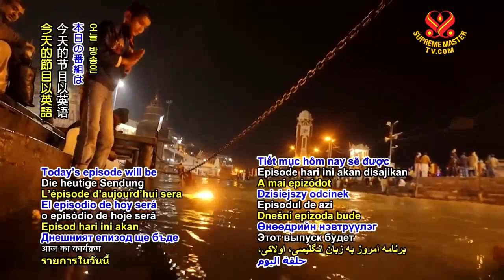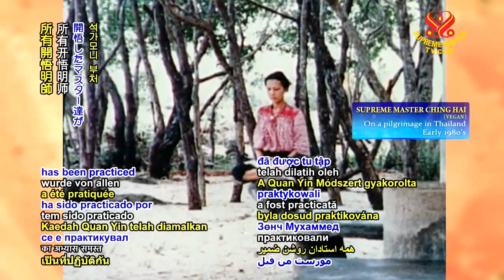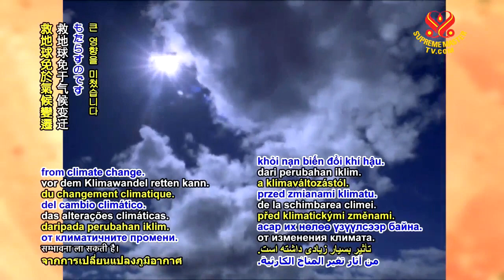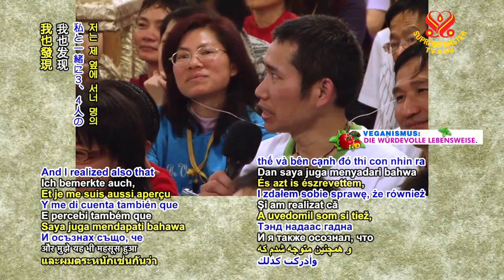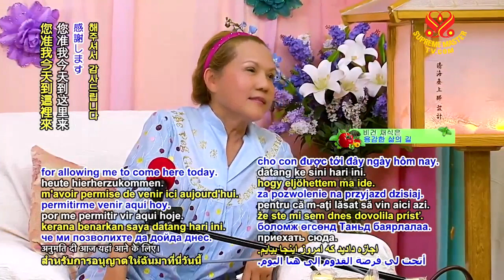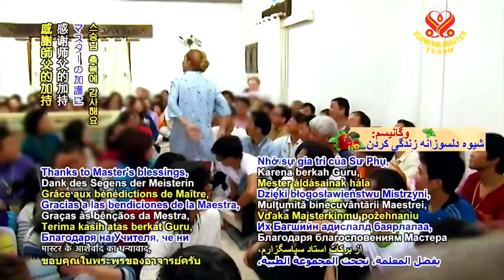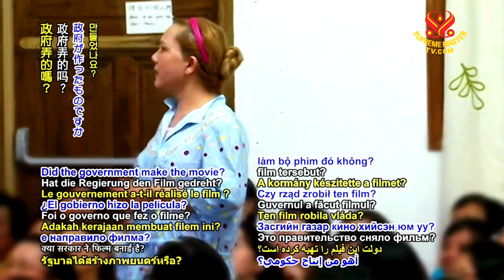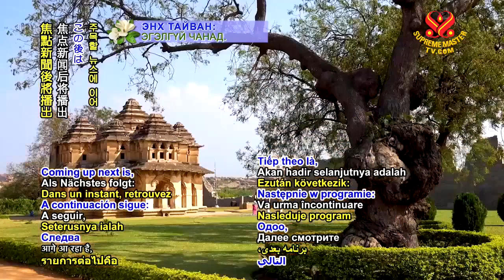Saving the World Together Success Stories of Love - p6o6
Saving the World Together - Success Stories of Love
France, March 29, 2012

For more shows pls visit: SupremeMasterTV.Com/BMD